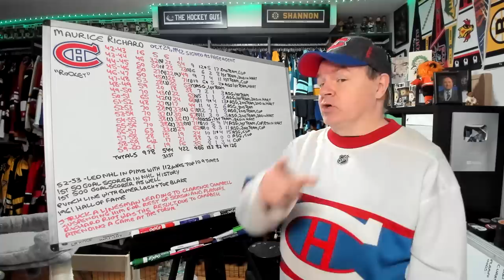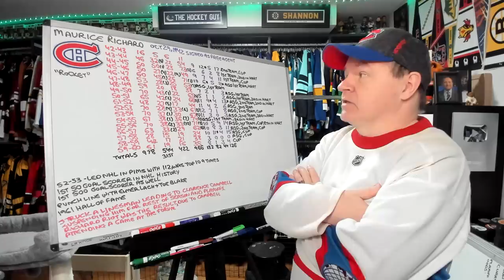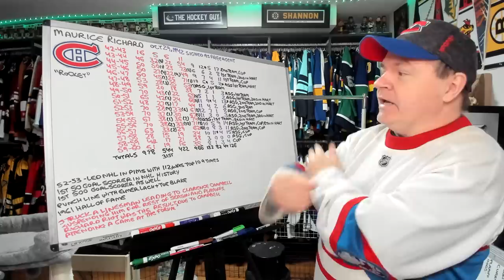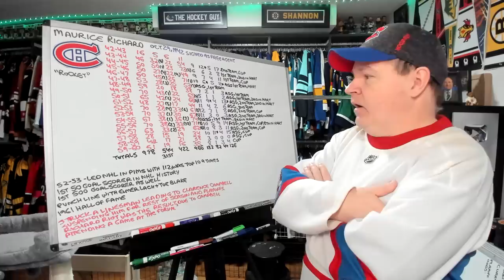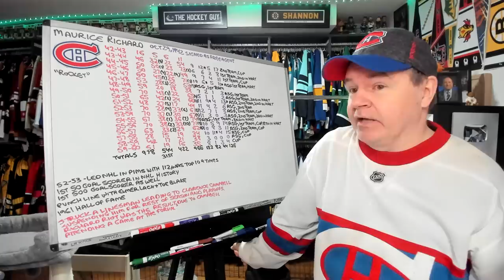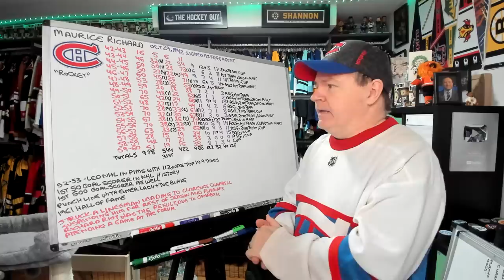The Career of Maurice "Rocket" Richard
As I document the men who NHL trophies are named after, here's one on the first 50 goal scorer in NHL history.

Abbotsford, BC
V2S 8P1

In the USA:
Shannon Skanes
1125 Fir Avenue
Suite 119